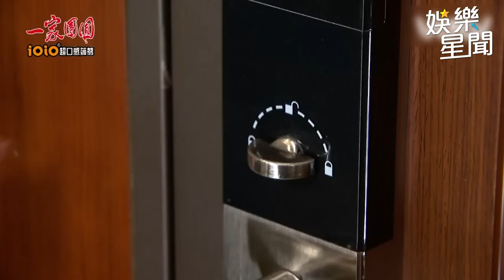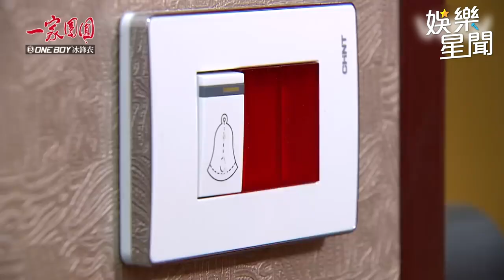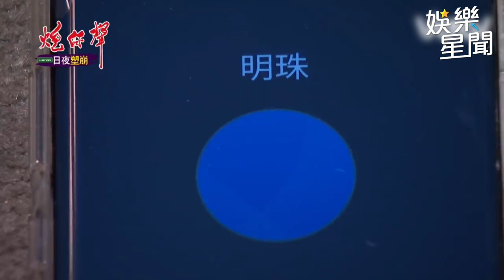這些小三被抓姦瞬間全都錄！床上.廁所激情纏綿渣夫 韓瑜怒教訓：洗到爛掉｜三立娛樂星聞